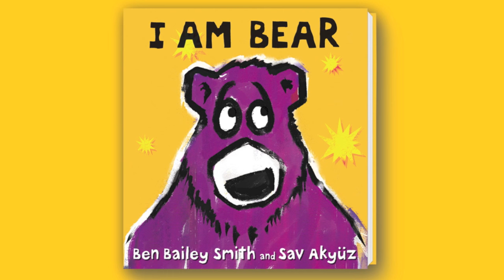I Am Bear Music Video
I Am Bear
author: Ben Bailey Smith
illustrated by Sav Akyuz

The multitalented Ben Bailey Smith (aka rapper Doc Brown) debuts a rollicking read-aloud about a decidedly mischievous bear.

I am Bear.
And I am bare.
The suit I wear has purple hair.

Bear fills his day with food, funny jokes, tricks on his friends — and an escape right off the page when they all chase him in pursuit! With jaunty rap-style rhyme, first-time children’s author Ben Bailey Smith joins debut illustrator Sav Akyuz for a picture book starring a lovable, slightly naughty bear whose antics will have young children smiling in solidarity.